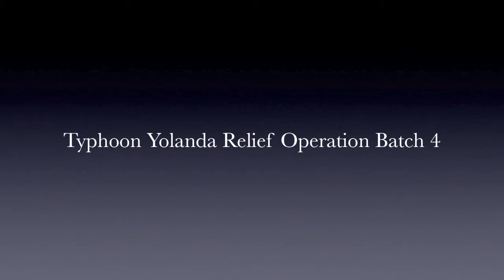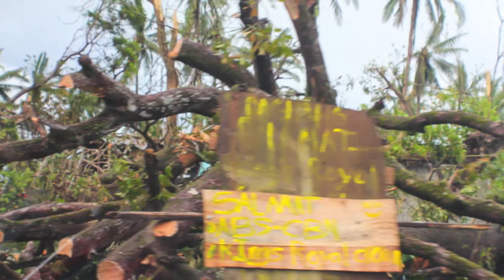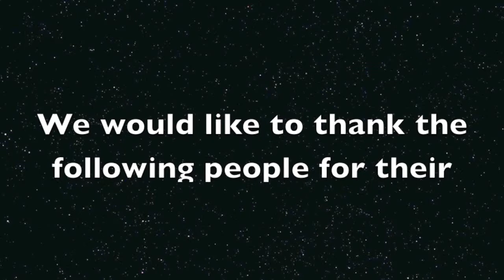Yolanda Relief Operation